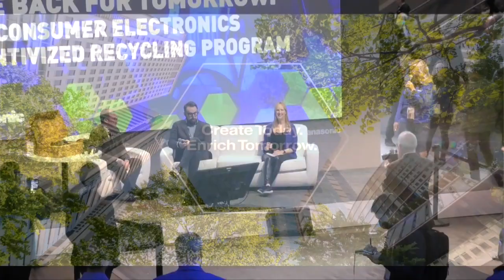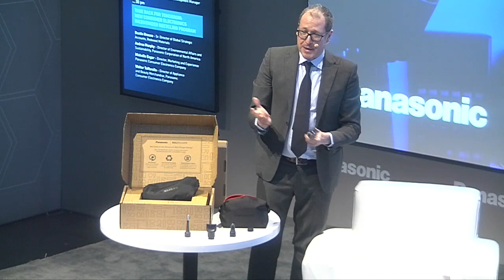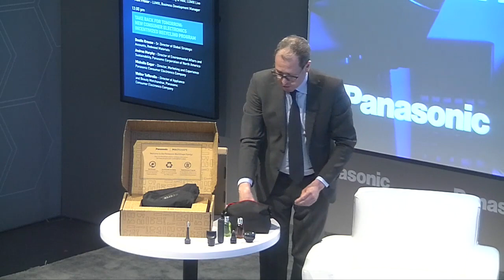Take Back for Tomorrow: New Consumer Recycling Program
In addition to considerable investment in the advancement of renewable energy technologies, and a commitment to net zero operations in all their Division Companies by 2030, Panasonic is also tackling the challenge of the climate crisis through the production of more energy-efficient consumer products, the extensive use of recyclable packing, and aggressive material and component recycling initiatives with environmentally responsible partners like Redwood Materials.